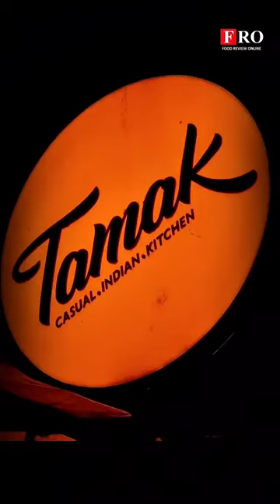TAMAK - FOOD REVIEW ONLINE (FRO) - Kailash Shahani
TAMAK - FOOD REVIEW ONLINE (FRO)

LOCATION: Santacruz West, Mumbai
CUISINE: North Indian
AVERAGE COST: 1200 for two people approx
WORKING HOURS: 7 AM to 11:30 PM
WHEELCHAIR FRIENDLY: YES
OUTDOOR SEATING: YES
VALET PARKING: YES
CREDIT CARD PAYMENT: YES
TAKEAWAY: YES
FREE WIFI: YES
KIDS FRIENDLY: YES
VEGETARIAN ONLY: NO
What we love here: Truffle Essence Mushroom Cheese Kulcha, Dilli's Bhalla Papri Chaat, Makhan Samudri Taj, Ker Sangri, Punjabi Kadi Pakoda & chawal, Butter Chicken, Nihari gosht, Kala Chana ka Halwa,
Why Visit: This tiny eatery with only an outdoor, limited seating, boasts of aesthetic décor and a cheerful vibe.
Location: 4
Taste: 5
Quantity: 5
Presentation: 5
Ambience: 4.5
Hygiene:5
Service: 5
Cost: 5
Our Review: 5 / 5:
@tamakrestaurant is a small quaint restaurant in santacruz serving north indian food. A highly underrated, hidden gem in Mumbai. This place is bit small in terms of size but compensated for it being fantastic. Plenty of natural light filtering in, which enhances the design elements in yellow and blue. The small kitchen from where Chef Vikram Arora, bustles in and out with dishes, looks intriguing. The staff is courteous and active. Coming to the food, we started with amazing truffle mushroom cheese khulcha. It has subtle hint of chives and sea salt and dash of truffle enhanced this dish. We also tried appetizers Dilli’s Bhalla Papri chaat & Palak & paan patta chaat. For non-vegetarians they were served varieties of dishes. Makhan samudri taj and Nihari gosh were top –notch. We also taste ker sangri & Punjabi kadi pakoda with chawal. Moving on to the dessert we tried Kale Chane ka halwa it was scrumptious and unique. Overall we can say if you are looking for north indian cuisine serving at affordable rates this is the place for you.